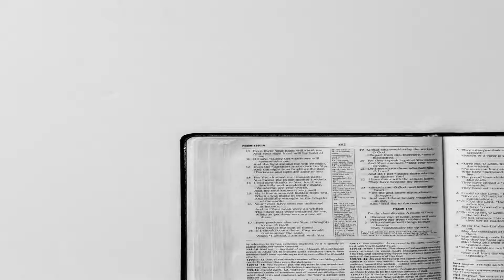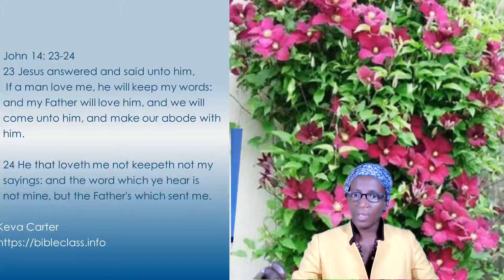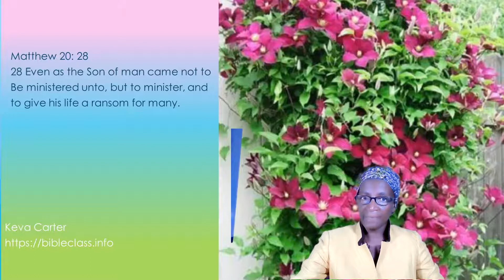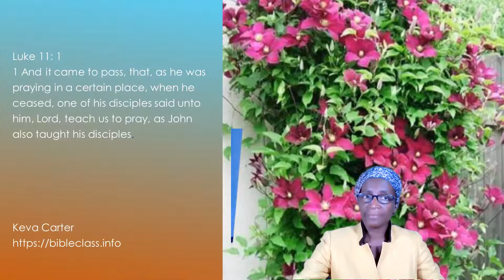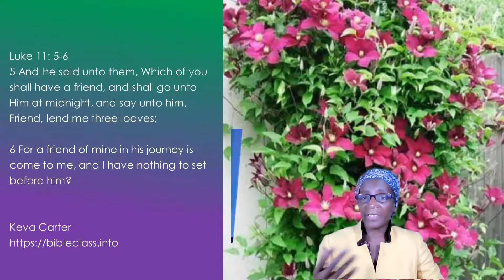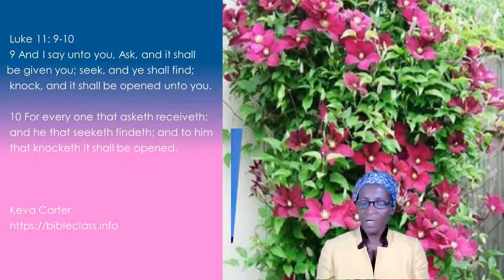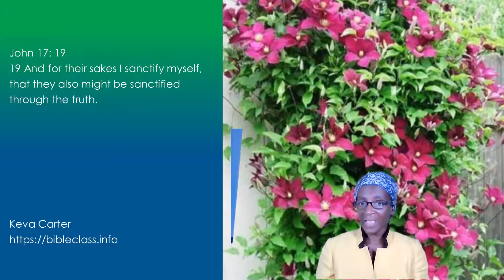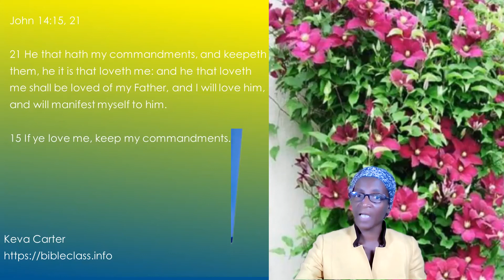Friend, Lend Me Three Loaves (Part 1)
This video is based on a parable Jesus spoke. Christ was continually receiving from His Father to give to us  Daily He received a fresh baptism of the Holy Spirit. In the early hours of the morning Jesus awakened and spend time with God. His soul and lips were anointed with grace that he might impart to others.  As the branch is connected to a tree so Jesus was connected to Father God, and wants us to be connected in the same way.

Christ heart was always overflowing with love, tenderness, faithfulness, loving service and loyalty to God.

Some texts used are as follows:
John 14:23-24
Matthew 20:28
Isaiah 50: 4
Luke 11:1
Luke 11: 5-6
Luke 11: 7-8
Lune 11: 9-10
Luke 11: 11-13
John 17:19, and

Please join me in Bible Base Bible Study and use the Bible to find truths.

Please follow the link below for more blessings.